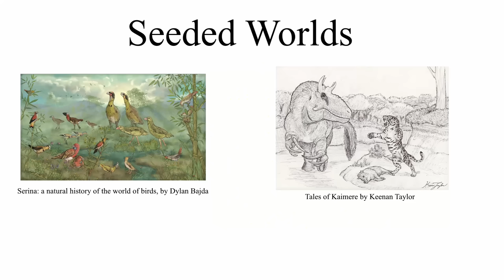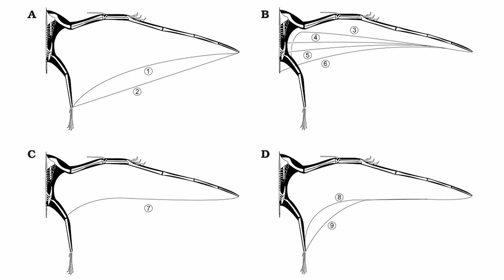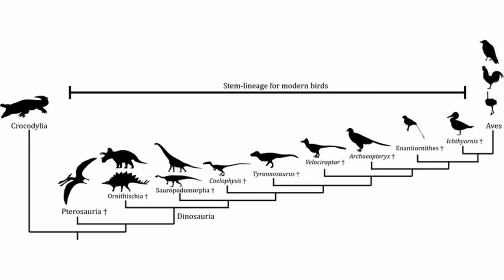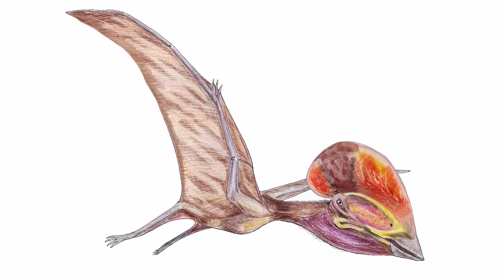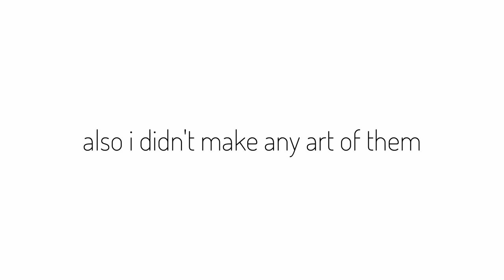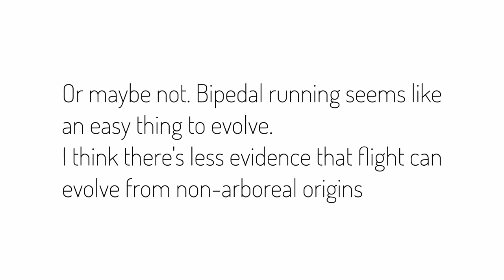CATTLE EVOLVED TO FLY? - Project Apollo(Cattle Seedworld)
Flight has evolved four times that we know of, with gliding evolving numerous more times. However, for all their many forms, ungulates have no flying representatives. On a planet where the only vertebrates are cattle, this may change.

This is part of my seedworld series, Project Apollo. Seed worlds are planets that were 'seeded' with earth lifeforms, that are then left to evolve independent of earth in this new context. This can result in extreme diversification, reminiscent of Darwin's Finches, mammals post K-T Extinction Impact, or when vertebrates first came onto land. Serina, a natural history of the world of birds by Sheather888/Dylan Bajda and Tales of Kaimere by Keenan Taylor are two examples of popular seedworlds.

It seems like arboreality has been the origin for most flying animals on Earth, so tiny, arboreal cattle would probably be the best way for flying cows to evolve. I DO wonder if flight could evolve in a full on medium sized herbivore. Maybe a cattle adapted to climb hills, not that there are many mountains on Apollo. Then it starts gliding to easily descend slopes?

If you're interested in the evolution of flight, there are plenty of videos on Youtube, although they may not have any definite answers either.

I actually recorded this video in February. Man After March has been taking up some of my time, plus I've been in a perfectionist rut when it comes to Project Apollo(too little quantity for the sake of 'quality'). I think doing Man After March has helped, since I've had to do daily videos. Even if they're short.

I'm writing this on the 11th of March. I might be skipping todays Man After March because my hands are sore from chopping wood(I feel so masculine lol). You might know whether I skipped day 11 by the time you're reading this.

Original concept by reddit user Bteatesthighlander1

Credit to those who drew their respective images in the video, such as Keenan Taylor and Dylan Bajda. Some have been modified/edited.

♫Music is from Youtube's Creator Music and does not belong to me.